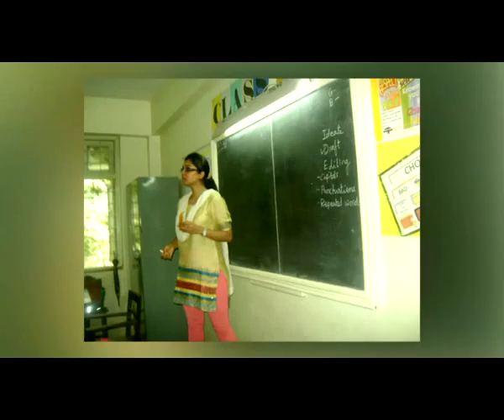Chitanya Final 3